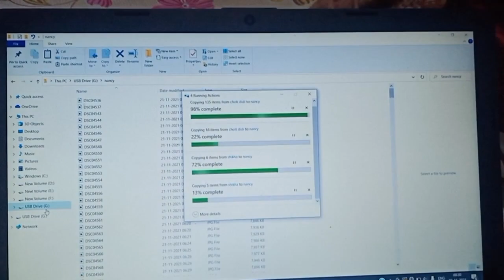Engagement Ceremony Part-3 😂//Lota Pani // Vlog-25 // Cousins Party😍// R.N EKKA'S MELODY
Guys please don't skip anything just take out your snacks and enjoy watching our vlogs 😅😊😊